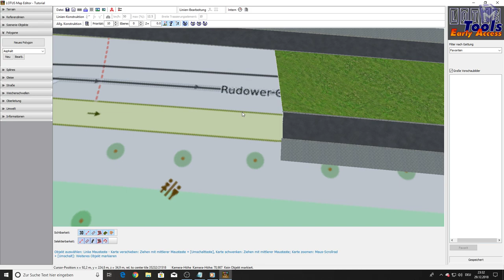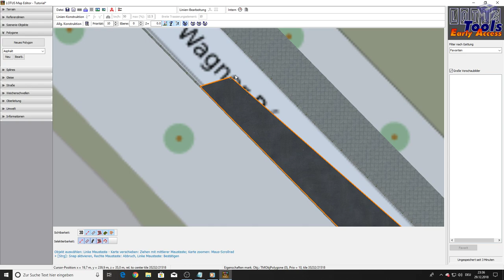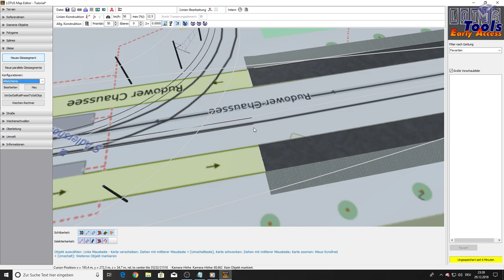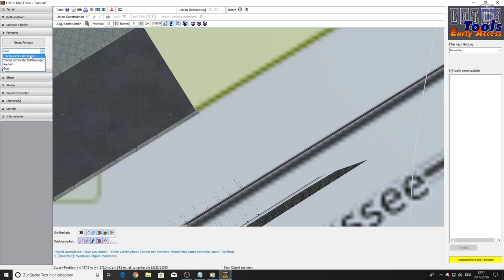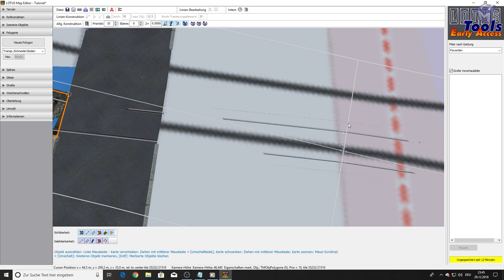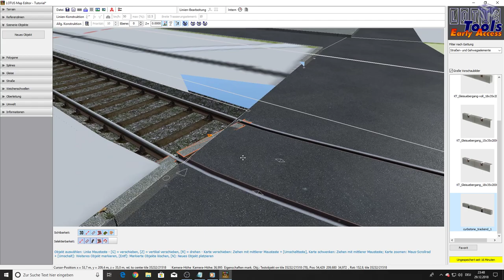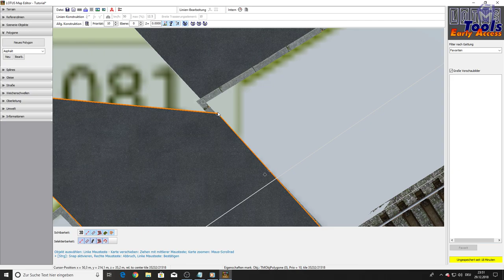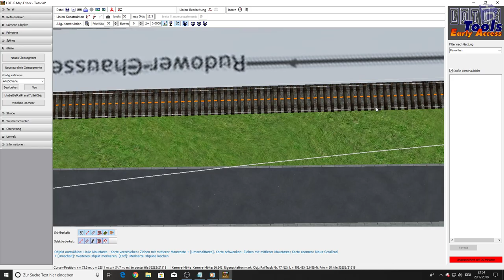Tutorial ➤ LOTUS #06 Boden Schneiden *PC/HD/60FPS/DE*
Eine überarbeitete Fassung vom Map ( Karten ) Editor für den LOTUS Simulator. Von Anfang bis Ende zeige ich euch all meine Erfahrung hier im Editor. Nach über 200 Stunden ist man zwar kein Profi dennoch möchte ich euch meine Erfahrung zum Lotus Map Editor teilen.

Lenkrad:
Logitech G27

WebCam:
Logitech C922 Pro Stream Webcam

Mikrofon:
Turtle Beach Ear Force P11

Videobearbeitungsprogram:
Cyberlink PowerDirector 16 Ultra